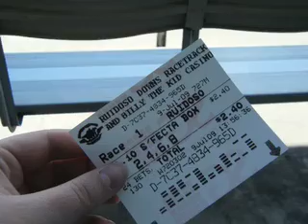The Track, Thank yous, and Teeny Tiny Sparks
:D This one was fun to put together.

Music from Rascal Flatts. First song: She'd Be California. Second: Summer Nights. That was my theme song for the fourth, that's why I used it for both videos. Hope you enjoy!

FEATURING:
Zorro
Soxp
Loki
My mom (The very last picture)